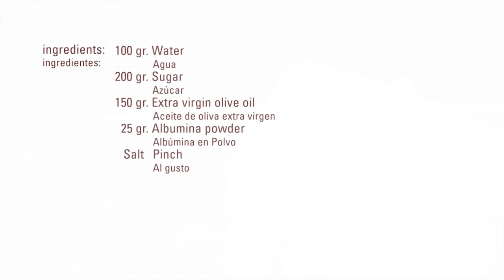Sweet Olive Oil Meringue · Albumina · Texturizers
Mix the water, salt and the albumina powder and whisk until dissolved.
Put into the Kitchen Aid machine and whip until get a meringue texture.
Add the sugar little by little.
Pour into the meringue the olive oil little by little. Keep whipping for 2 minutes more.